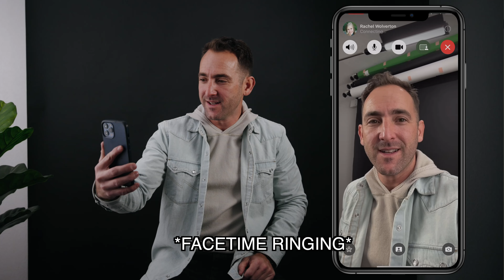FaceTiming Our Clients!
This is our creative take on a testimonial video.
Does your company need testimonial videos like this?
today!